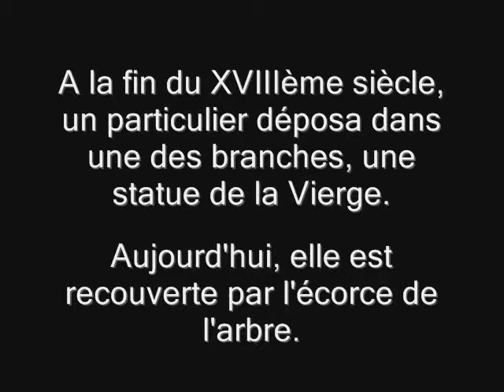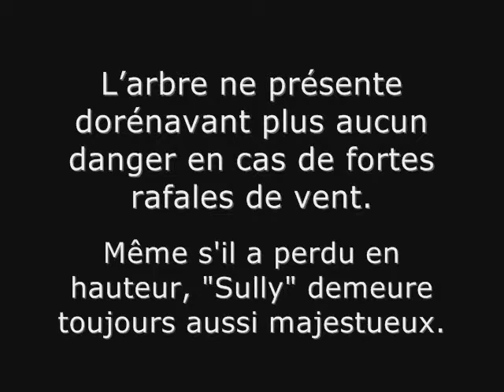Le Chêne de Villiers le Sec